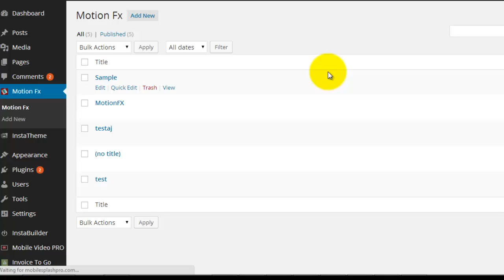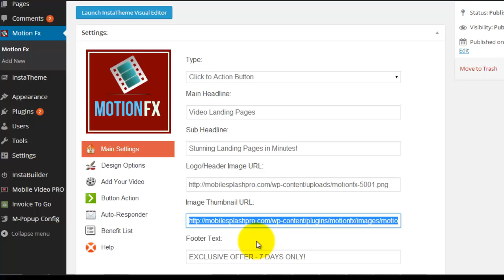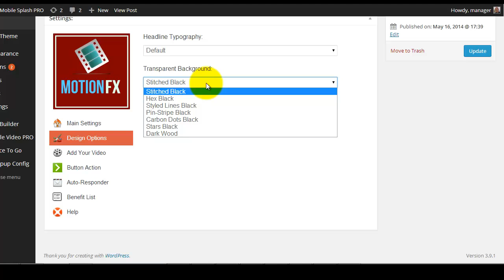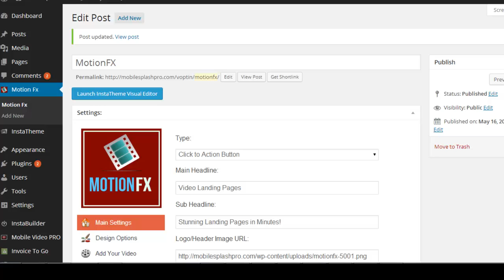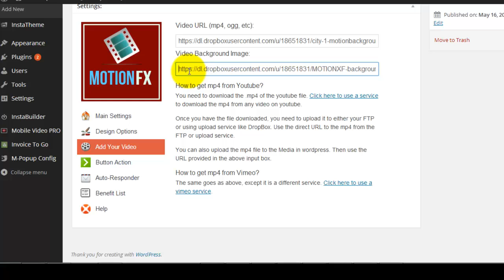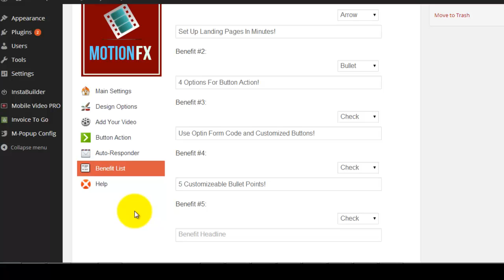MotionFX Wordpress Plugin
How to create video motion background landing pages with MotionFX Wordpress Plugin.